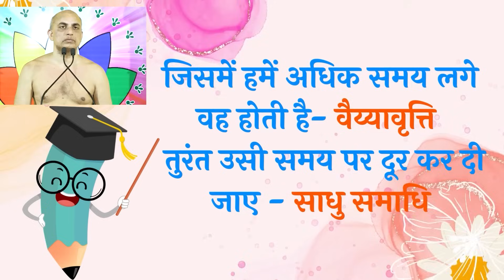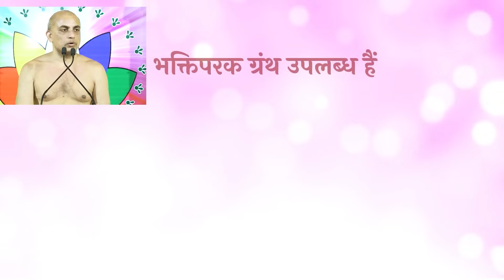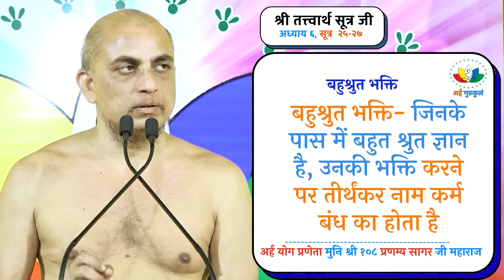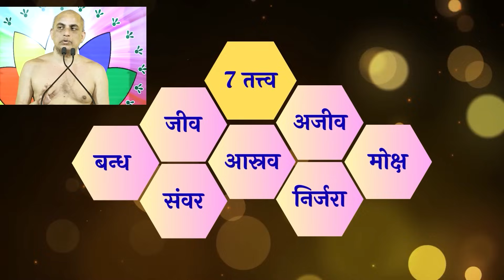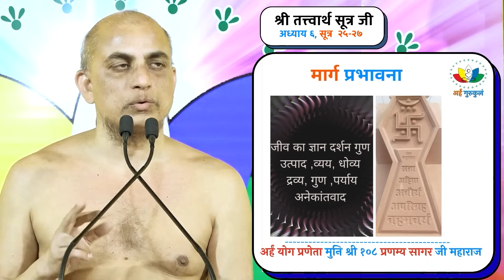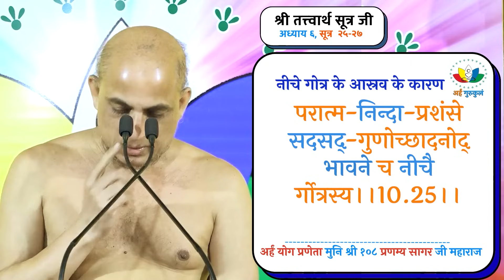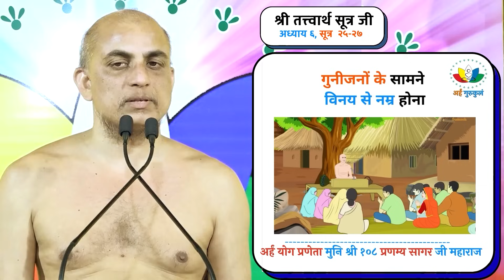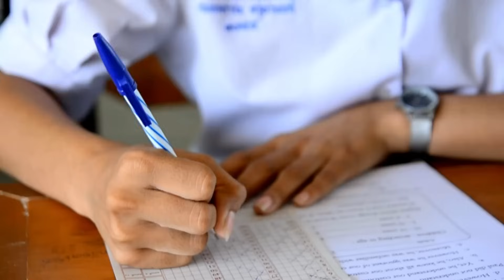Revision class 6.10 | मनोविज्ञान - तीर्थंकर प्रकृति की विशेषताओं को जानिए सूत्र- 25,26,27 अध्याय06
Muni Shri Pranamya Sagar Ji Maharaj